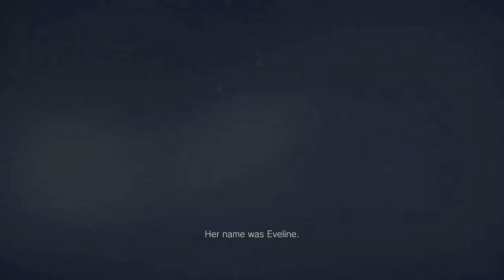Remembering Resident Evil 7 - A Must Watch If You Haven't Played Resident Evil 7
Before we dive in and play the new Resident Evil 8. Here is a short video recap about the incident happened before Resident Evil Village. Ethan Winters - who desperately struggled and saved his wife Mia Winters from the Bakers' House. Enjoy watching Remembering Resident Evil 7.